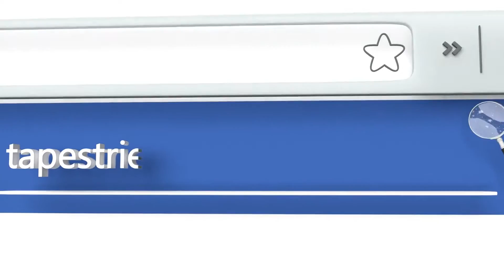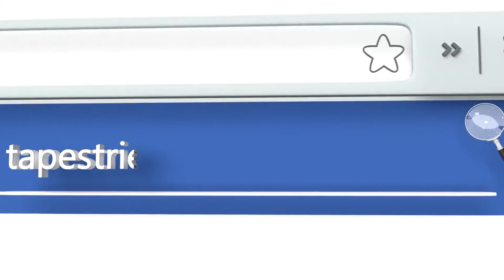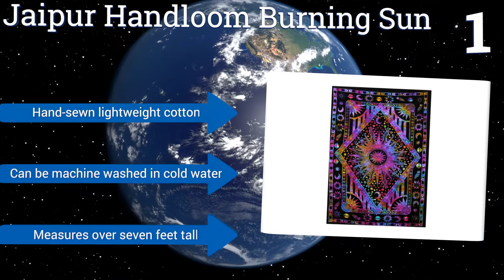10 Best Tapestries 2018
Our complete review, including our selection for the year's best tapestry, is exclusively available on Ezvid Wiki.

Tapestries included in this wiki include the bless international bohemian hippie, ambesonne decor, original gold ombre by labhanshi, martine mall views of mount fuji, sheetkart yinyang, haocoo world map silhouette, jaipur handloom burning sun, uphome galaxy, sunm boutique palm tree leaves, and senge galaxy.